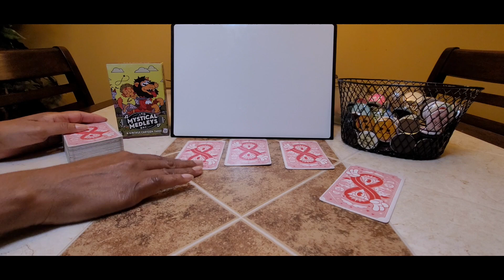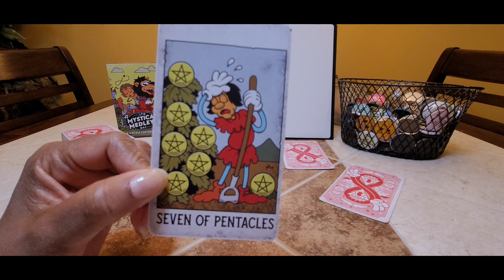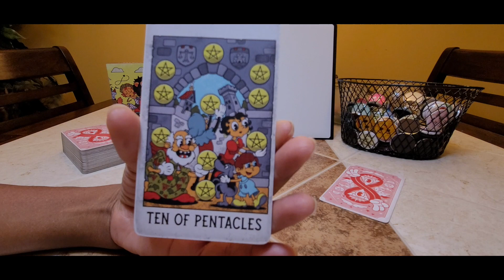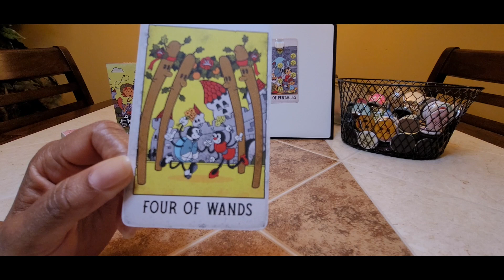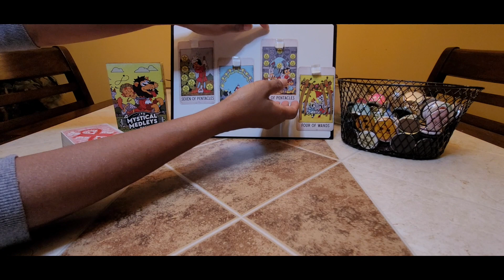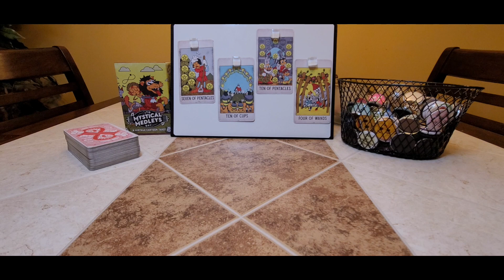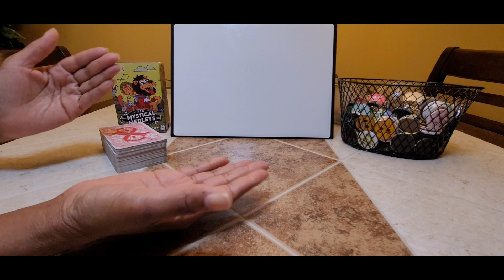Christie Brinkley and her significant other: She can't find true love.